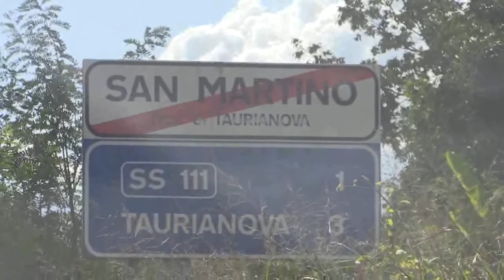Taurianova, nelle frazioni arriva il metano